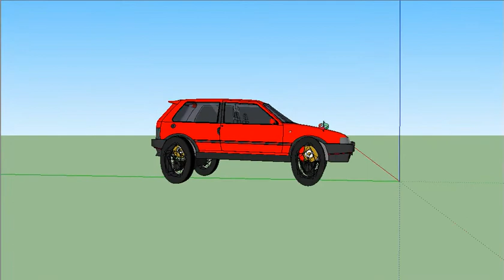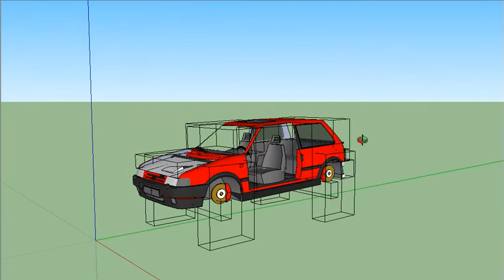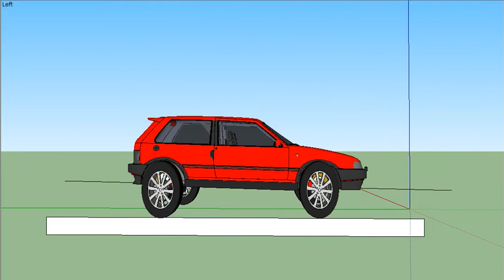Fiat uno off road altao pneus grandes